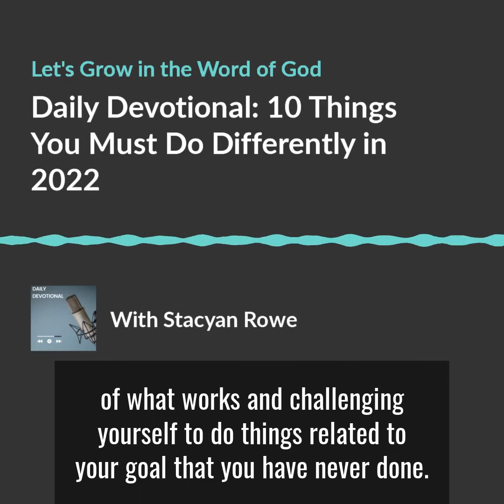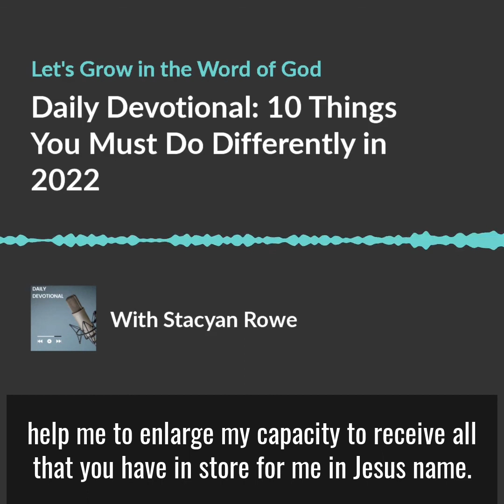10 Things You Must Do Differently in 2022 Part 6| Daily Devotional|January 6,2022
This is a 10 day dailydevotional series that delve into some of the common mistakes we typically make every year. The devotional challenges us to recognize those mistakes and gives biblical tools to avoid making them for this year. It is a devotionalforkids, shortdevotional, one that is centered around

You can read along to this video using this link:
10 Things That You Must Do Differently in 2022 – Part 1

About Me:
I am Stacyan Rowe, a Christian, mother, wife and teacher. I have been a Christian for 27 years. I teach English Language, English Literature and Literatures in English at the high school level. I am passionate about God and his word. I enjoy writing and sharing my thoughts about a myriad of things. I was born and raised in a quaint district in Jamaica called Hillside, St. Thomas.

These formative years have shaped my character and mindset. I lived with my grandmother until the age of nine and then went to live with my mom in Kingston, Jamaica. I am married to my best friend, Joshua Rowe, and have two wonderful boys who make everyday an awesome day. My favorite bible verse is, “Now unto him that is able to do exceeding abundantly above all that we ask or think, according to the power that worketh in us,” Ephesians‬ ‭3:20‬ ‭KJV‬‬